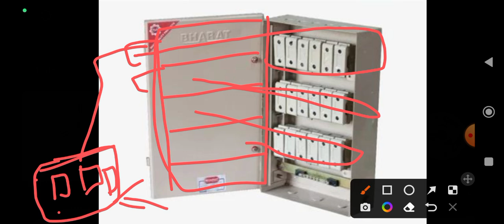What is distribution box & Ceiling Rose in Electrical